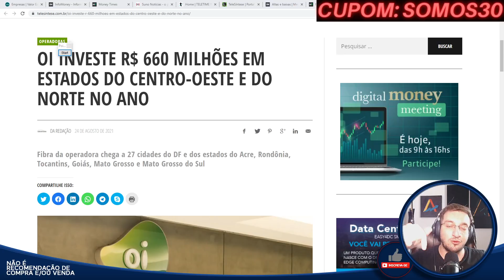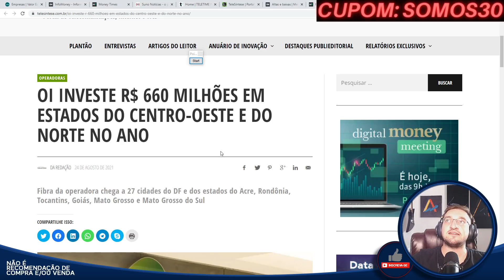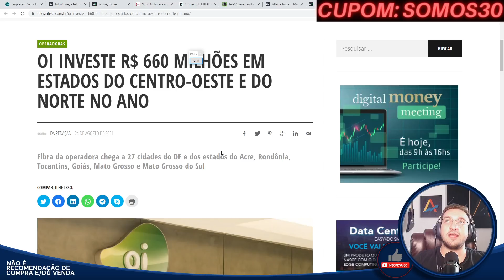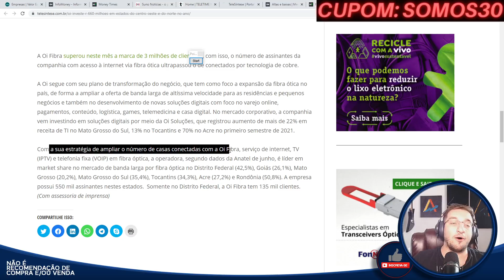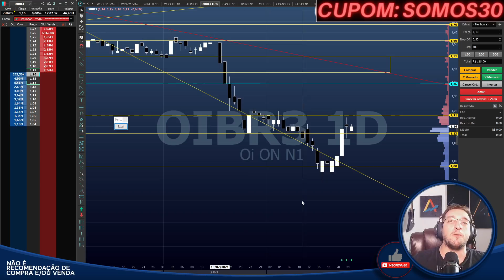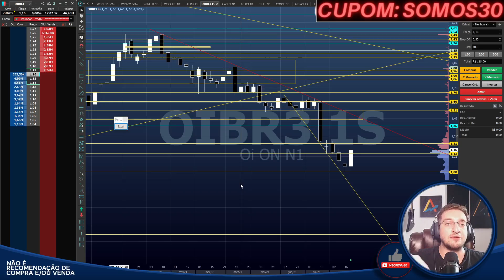🟣Nova Oi - É a HORA de COMPRAR ou VENDER OIBR3? EU TE EXPLICO!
Caixa Postal: 76586
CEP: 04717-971